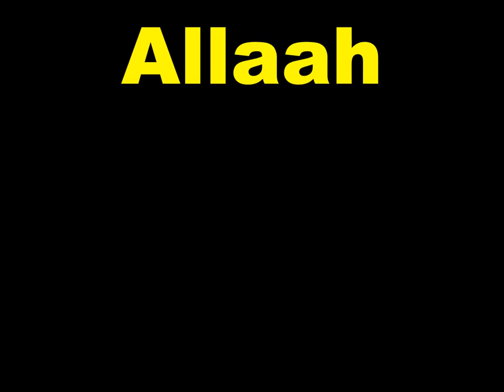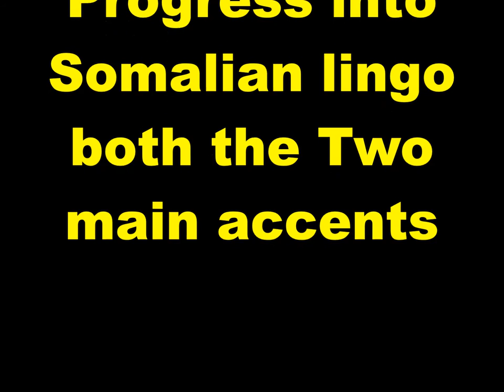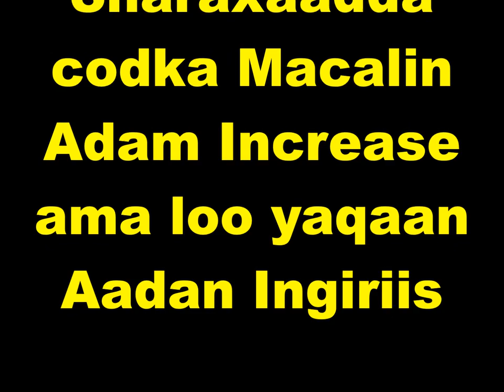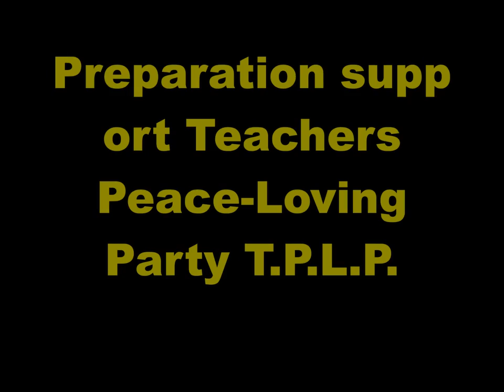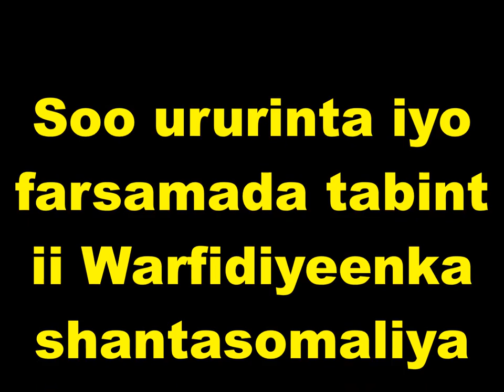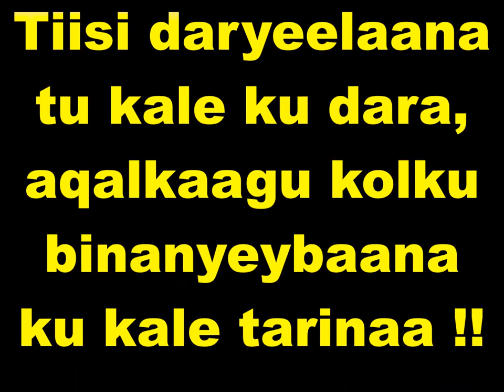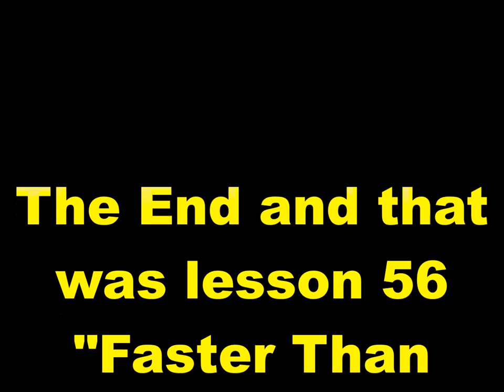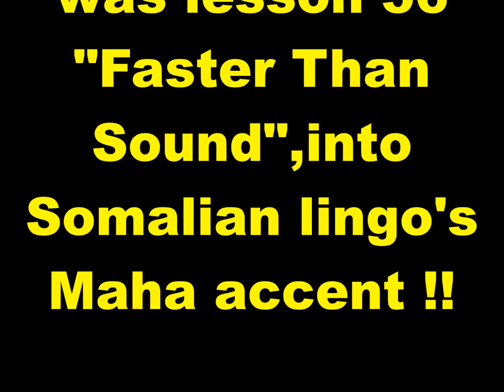Practice and Progress 56 Maha accent Ustad Adam Increase Warfidiyenka shantasoomaaliya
New Concept English Book Practice and Progress Lesson Fifty-Six "Faster Than Sound" into Somali Language Maha accent, Compiled by shantasoomaaliya Press, Preparation Support T.P.L.P. Teachers Peace-Loving Party, Technical Surmount Shantasoomaaliya Press, The presentation and Explanation Voice of Editorial Chief Teacher Adam Increase.